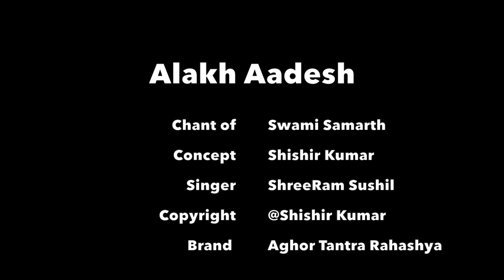Shiva Chant: शिव हर शंकर नमामि शंकर शिव शंकर शम्भु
शंकरचार्य जी के तीसरे अवतार स्वामी समर्थ के द्वारा ये जाप विश्व को दिया गया। इस्स जाप में शक्ति है की किसी भी प्रकार के अभिचारिक को आपके शरीर और घर से दूर कर करे दे।

Dharma Youtube Channel is a sister concern of Aghor Tantra Rahashya
Alakh Aadesh!